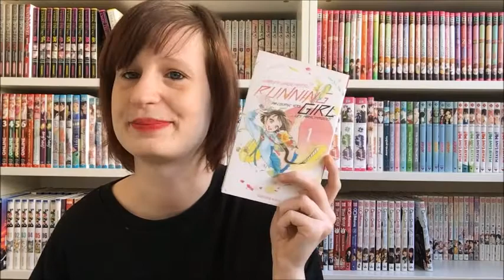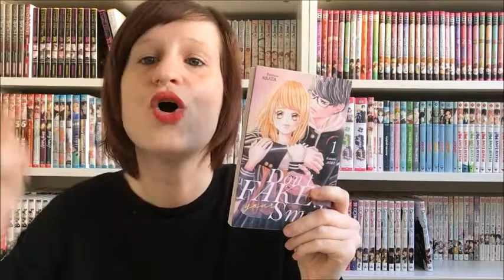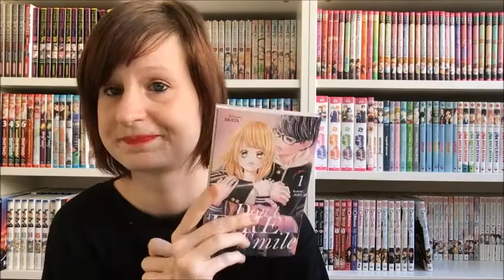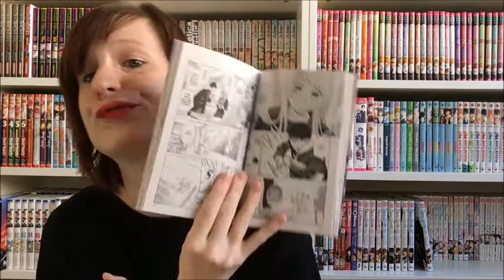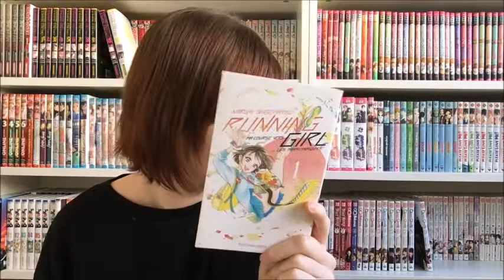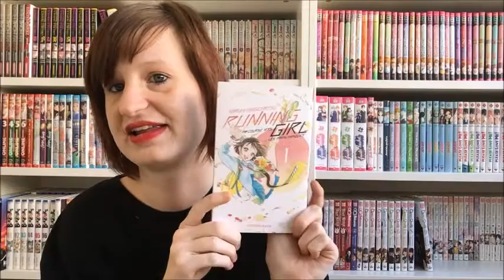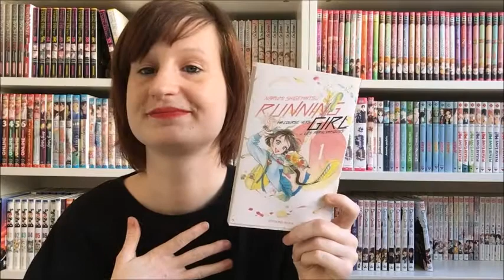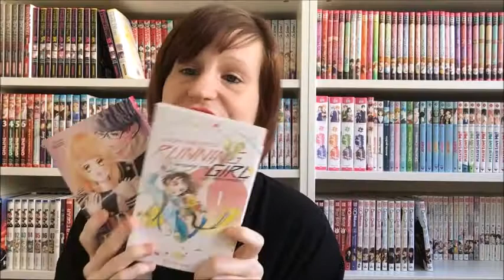Deux Shojo Excellent Chez AKATA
Aujourd'hui on se retrouve pour deux excellent shojo chez Akata
Bon visionnage

N'hésite pas a t'abonné
A mettre un commentaire et un j'aime si la vidéo ta plus =)
A partager si le cœur t'en dis